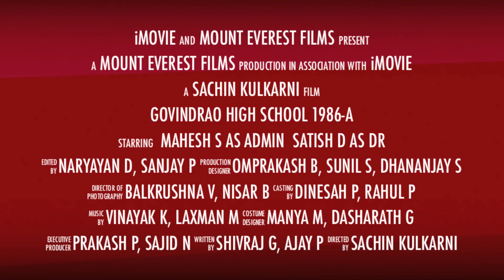Govindrao 1986 Class A - Reunion Trailer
This video is recorded from the introduction clips captured during reunion of Class A of Govindrao High School, 1986 Batch.